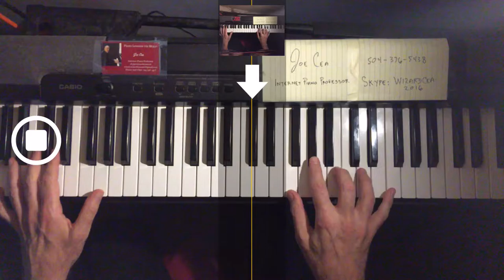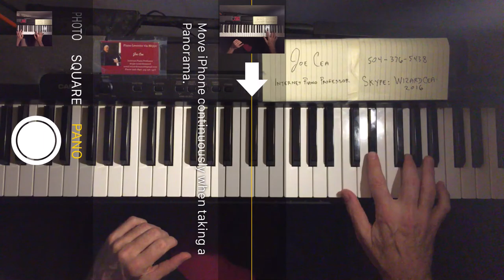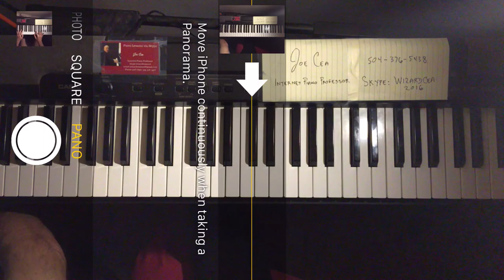Ellingtonia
skype: wizardcea2016

Your support helps keep music alive